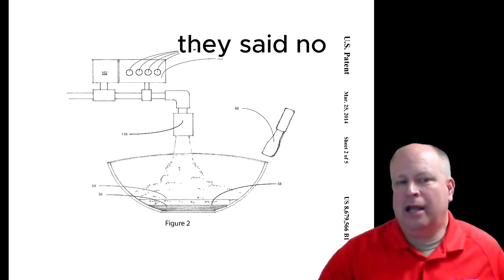3 "Reinventing Ice Cream: The Sub-Zero Journey with Nitrogen | Innovation Unveiled"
🍦👩‍🔬 Welcome to an intriguing episode where we uncover the revolutionary process behind Sub-Zero's nitrogen ice cream. Join us as we delve into the depths of innovation and persistence that reshaped the ice cream industry. 🚀

In this enlightening episode, the founders of Sub-Zero share their groundbreaking journey of reinventing ice cream using liquid nitrogen. Discover how an article by Theodore Gray in Popular Science and a patent application played a role in their initial research and development. 📰🔬

Hear firsthand about the challenges and misconceptions they faced, including the complexities of using liquid nitrogen in food and the trial and error that led to their unique formulation. Learn about their collaborations with chemistry experts and the painstaking process of making their vision a consistent, commercial reality. 💡🧪

🔍 Topics Covered:

The Inspiration: How an article and patent laws influenced their direction.
The Misconceptions: Overcoming initial misunderstandings about using nitrogen in cooking.
Research and Development: Collaborations with chemistry experts and the lengthy process of perfecting the product.
Trial and Error: The journey from the first experiment to opening a second store.
📌 Get inspired by this story of innovation, experimentation, and resilience in the face of challenges. 💬🔔

👉 Follow us for more stories on how science and creativity can lead to extraordinary business ventures!

Timestamps:
0:00 - Introduction
1:15 - The Concept of Nitrogen Ice Cream
2:40 - Initial Research and Inspirations
4:25 - Overcoming Misconceptions and Challenges
6:10 - Collaborations and Expertise Consultations
7:50 - The Road to Perfecting the Recipe
9:30 - Opening the Second Store: A Milestone
11:00 - Lessons Learned and Key Takeaways
12:45 - Conclusion